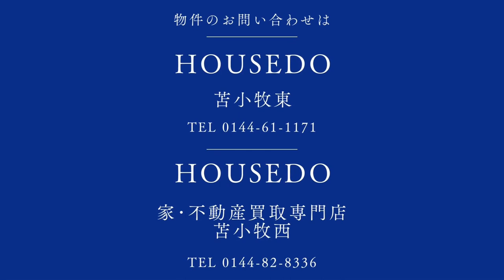3718883★苫小牧市表町5-8-3★表町プリンスハイツ1003号室★分譲マンション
★住宅ローンの返済例　お借入金額998万円の場合当初固定金利3年・金利0.7％・お借り入れ期間35年・ボーナス払いなし　月々26,798円のお支払い　※その他諸費用発生致します鉄骨鉄筋コンクリート（SRC)造13階建ての10階★　バルコニー付きでお部屋の日当たり良好です★　オートロックでセキュリティも安心★　管理費：8,840円/月、修繕積立金：18,790円/月★システムキッチン★室内洗濯機置場あり★近隣の月極駐車場1台分12000円/月で契約しています★